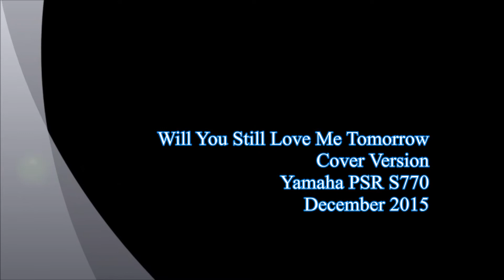"Will You Still Love Me Tomorrow" Cover Yamaha PSR S770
"Will You Still Love Me Tomorrow" Written By Gerry Coffin
and Carol King, Released by The Shirelles November 1960.
Carol King in 1971.

Style Exp Choir & Guitar, Tempo110 Key C major.
Orch Woodwind, Live Strings, Female Oh & Strings - Octave,
Gothic Vox - Octave.

Recorded on Zoom H1, Mixer Eurorack UB802.
Multi Track Recording.